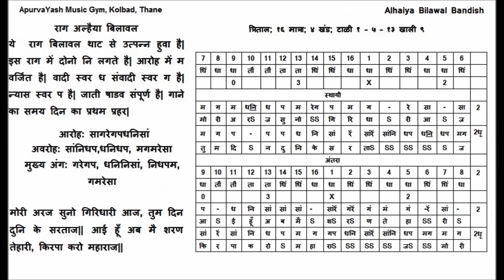How to memorize Alhaiya Bilawal Raag Bandish